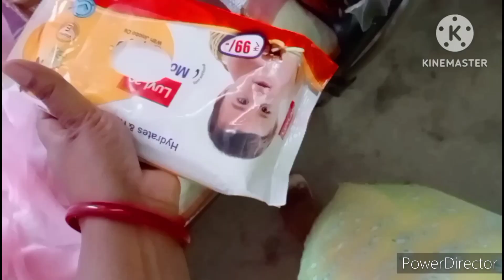nijor poriyal tur karone nijor deha tur kotha nabhabi juji juwa a hoi maa dauta 🙏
assamese vlog, assamese resepi, assamese thali restaurant, guwahati pure assamese thsli restaurant,purabi daily vlog